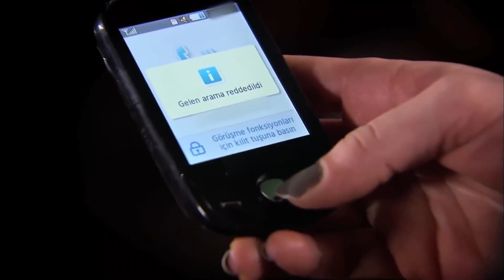Кемаль и Бахар вот-вот Расстанутся | Прости меня Турецкий Сериал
МЫ НЕ МОЖЕМ С ТОБОЙ РАССТАТЬСЯ